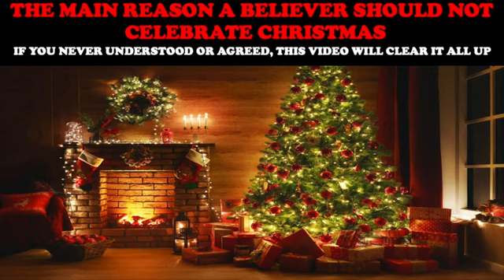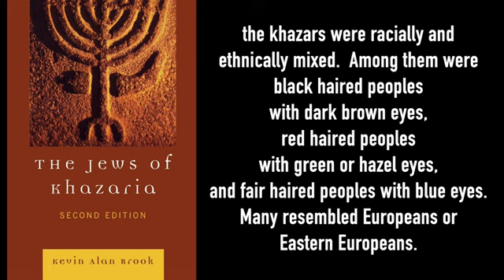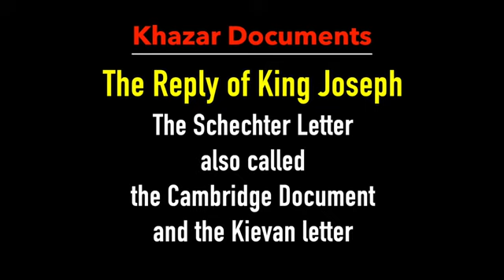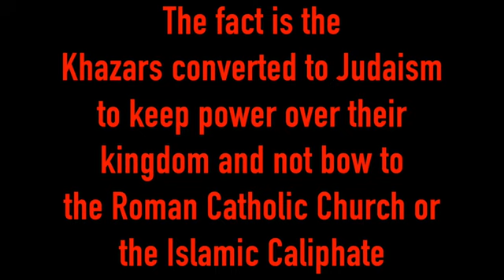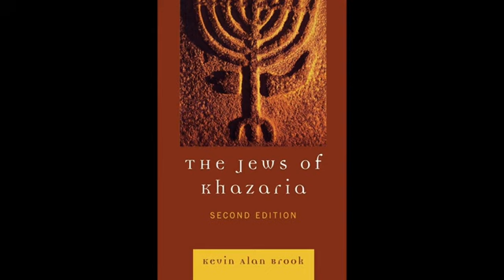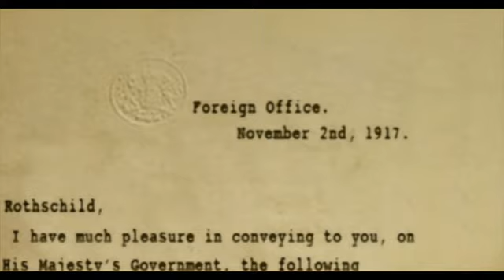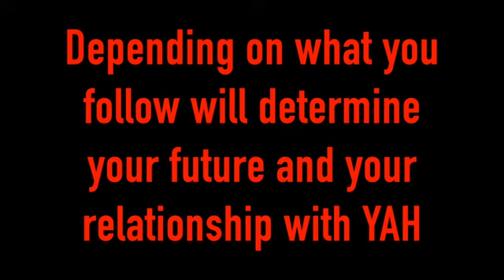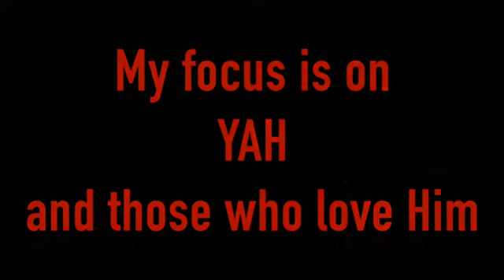THE HIJACKERS OF THE BIBLE- Part 2: WHO ARE THE PEOPLE THE WORLD SAYS ARE CHOSEN ?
Source: Truthunedited